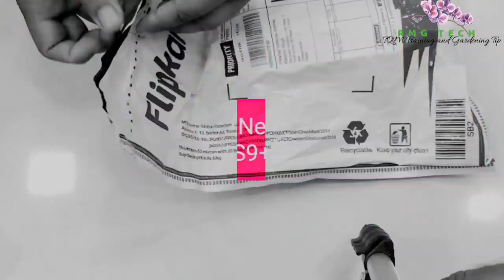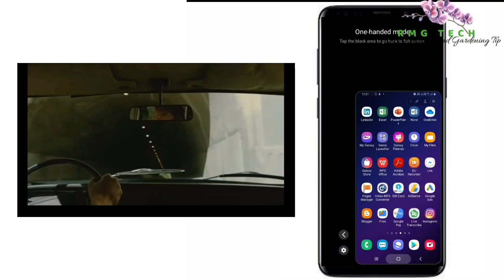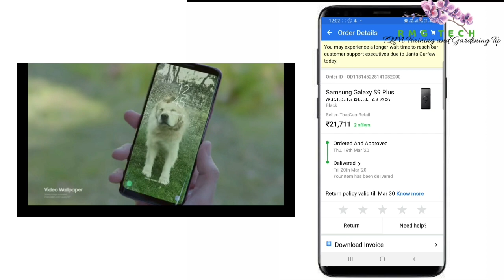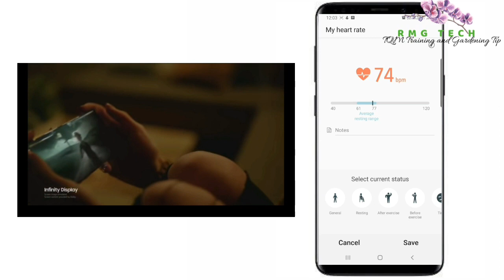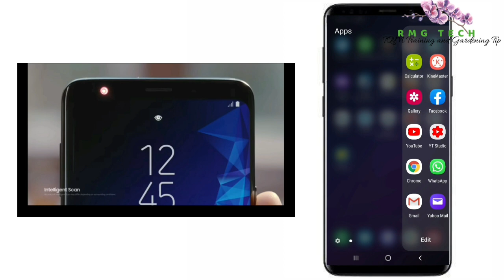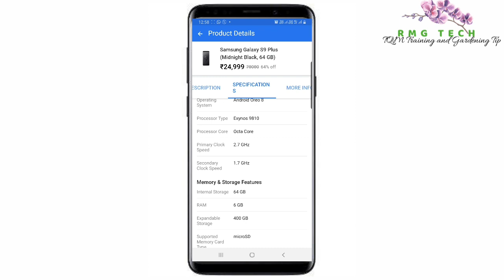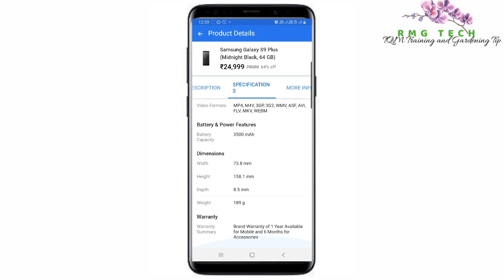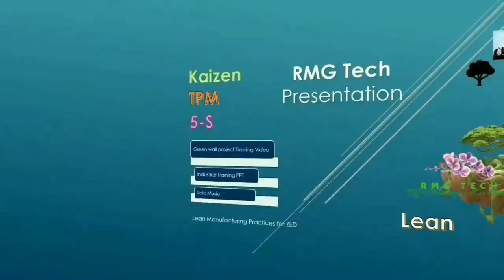Samsung Galaxy S9 + worth buying from Flipkart | only Rs 22500 in 2020 Re-review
Hi Friends! this video is about my new Samsung Galaxy S9 + which I had bought from Flipkart at Rs22500/- instead of Rs70000/- last week.

So this is worth buying a flagship phone. I love its free screen recording feature without any watermarks. It is best for Youtubers.